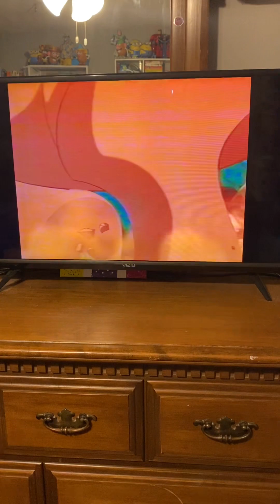Tarzan (1999) Elephant Stamped (VHS Capture)